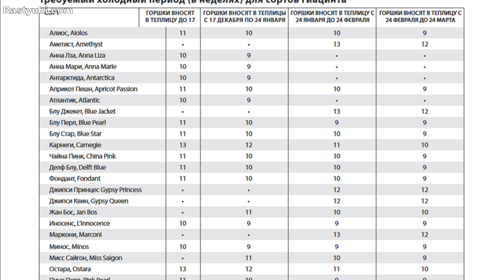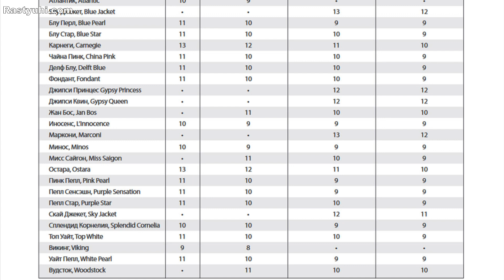Выгонка гиацинта к зимне-весенним праздникам. От посадки до цветения.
Гиацинт - красивое, цветущее, ароматное растение, и его можно выращивать не только в саду, а и любоваться его цветением дома, когда за окнами еще лежит снег. Или вырастить гиацинт в горшочке и сделать прекрасный подарок близким людям на зимний или весенний праздник. Как рассчитать сроки посадки гиацинта, чтобы он расцвел к нужной дате? Какие обязательные моменты нужно учесть, чтобы получить красивое растение "на выходе"? Что делать с гиацинтом в горшочке после цветения? Ответы на эти вопросы - в ролике. В этом видео я делюсь своим опытом выгонки гиацинтов (бизнесом я не занимаюсь, просто это делаю для "домашнего использования"), а также познакомлю вас с некоторыми моментами из инструкции по выгонке гиацинтов в промышленном производстве Нидерландов.

Если хотите поддержать развитие проекта Rastyuhi.com, буду очень признательна за поддержку!
Карта Приватбанка для гривневых переводов: 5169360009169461
Карта Приватбанка для перевода в долларах: 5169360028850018